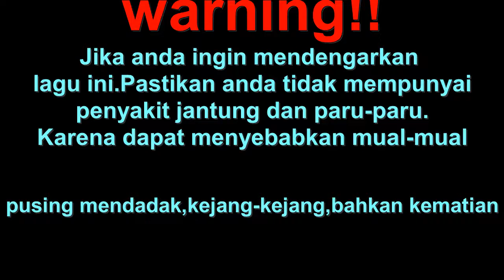lagu top ."Terlanjur'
lagu yang entah gimana jadi-nya